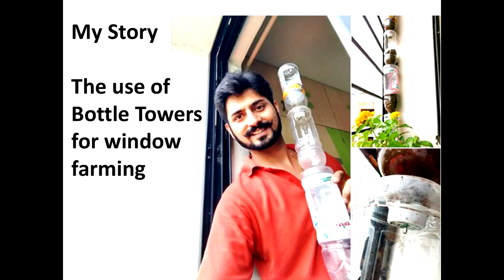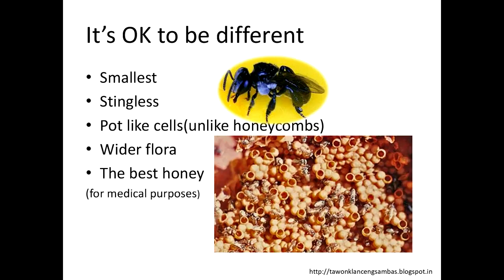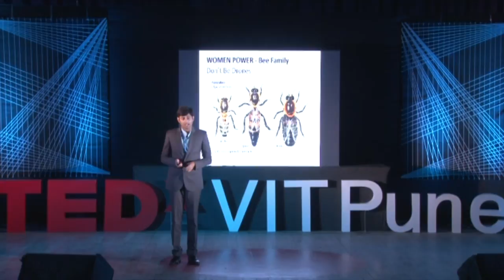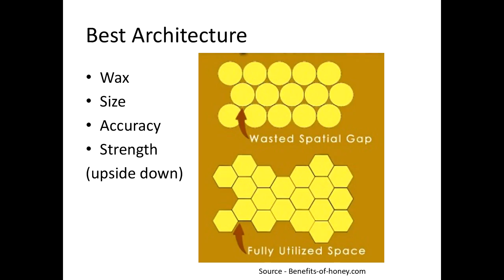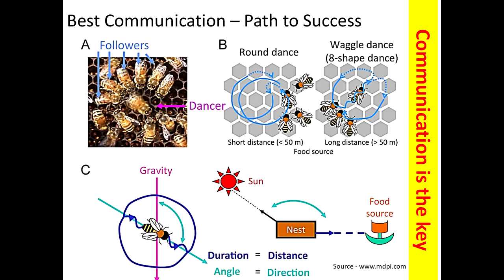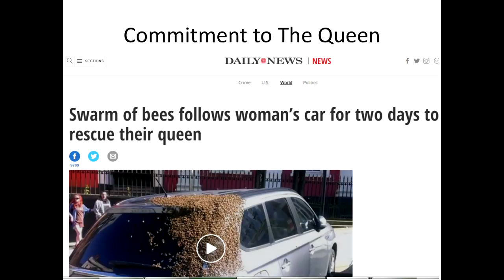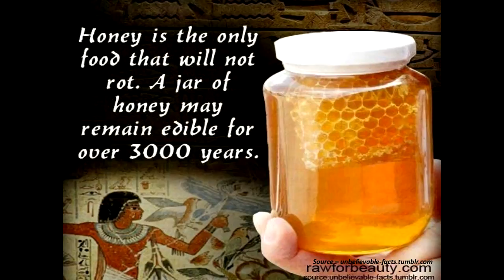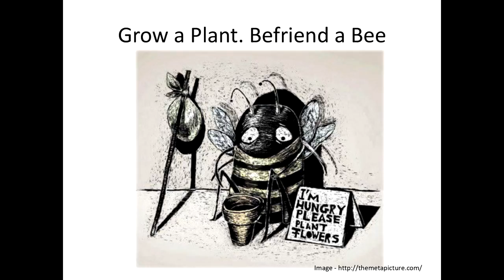Leadership lessons from Bees | Devendra Jani | TEDxVITPune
A software engineer by profession, Devendra Jani’s kitchen gardening adventures led him to discover the secret life of honeybees. In his talk, he shares valuable management wisdom that he has gathered from years of observing them, and makes a case for a world that is more bee-friendly. An alumnus of IIM – Calcutta, Devendra Jani is currently is a Product Owner in the Open Network Unit of Amdocs India, providing Telecom network management consulting and solutions to leading telecom providers in Asia-pacific, Europe, and the Americas.
He balances his work-life with active volunteering; He is an Executive member of Blossom team (Amdocs India’s CSR Program), Mentor for Queen’s Young Leaders, Community Leader for Mentor Together’s Pune chapter, Shaper at Global Shapers Pune (A World Economic Forum Initiative) and volunteer at Swacch Pune Swacch Bharat.
‘Bee-The Lead’ is his initiative to share Leadership experiences and promote Bee conservation. As part of Bee-keeping training, He realised that there is a lot to learn from Nature and shares interesting facts about these fascinating creatures. Bees matter to all of us and we need to ensure we do our best to have a Bee-friendly city. He says “Bees are to be loved and not feared”. This talk was given at a TEDx event using the TED conference format but independently organized by a local community.